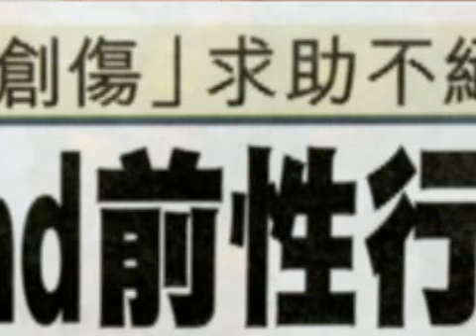每週評論--齊齊堅拒網上色情陷阱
吳秀紋   明光社項目主任(性教育)
吳巧華  香港路德會賽馬會華明綜合服務中心 註冊社工